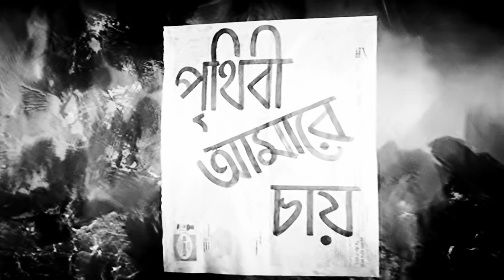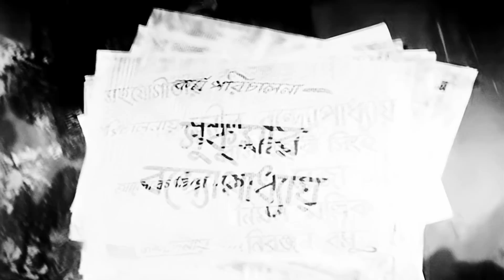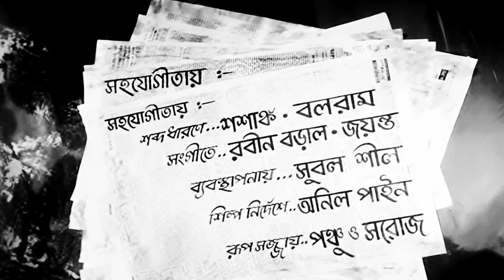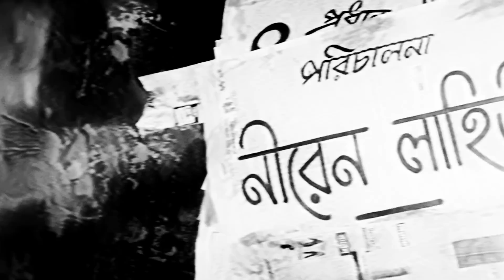Prithivi Amarey Chai - Bengali Full Movie | Uttam Kumar | Mala Sinha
Watch the Bengali full movie Prithivi Amarey Chai : পৃথিবী আমারে চায় বাংলা ছবি on YouTube. The Bengali Film Prithivi Amarey Chai is Directed by Niren Lahiri, starring Uttam Kumar, Mala Sinha, Sandhya Rani, Manju Dey, Chhabi Biswas, Pahari Sanyal, Tulsi Chakraborty & Others.

Movie : Prithivi Amarey Chai
Language : Bengali
Genre : Drama, Classic
Producer : Harendranath Chattopadhyay
Director : Niren Lahiri
Story : Bidhayak Bhattacharya
Music Director : Nachiketa Ghosh
Lyricist : Pranab Roy, Bidhayak Bhattacharya, Gauri Prasanna Mazumder, Bimal Ghosh
Playback : Hemanta Mukherjee, Alpana Banerjee, Geeta Dutt, Shyamal Mitra
Star Cast : Uttam Kumar, Mala Sinha, Sandhya Rani, Manju Dey, Chhabi Biswas, Pahari Sanyal, Tulsi Chakraborty, Chandrabati Devi, Renuka Roy, Aparna Devi, Shukla Das, Asit Baran, Santosh Sinha, Gangapada Basu, Anup Kumar, Tarun Kumar, Dhiraj Das, Ajit Praakash, Sisir Mitra, Nripati Chatterjee

Synopsis:::
Tapas Singha is an aspiring singer and the son of a reputed businessman. His stepmother gives him a bad name and throws him out of his house to inherit all the property of her husband. Mina’s story is also very similar. Her stepmother tortures her a lot and ruins her career. She is compelled to move out of her own house. They both decide to commit suicide and go to the riverbank. Where they meet and the cupid strikes. Together they decide to give life one more tries; on the other hand, we get to see another couple Lalu and Leela. Leela is a cousin of Tapas and Lalu, the goon with a heart of gold is a neighbour of Mina. Lalu and Leela were married in the childhood, but they were separated due to unfortunate circumstances. Tapas and Mina in search of a living starts to work for a millionaire and his wife respectively. But problem arises again as the employer thinks that Tapas is having an affair with his wife and fires him. Mina breaks down and starts to search for Tapas as he goes missing. Finally, during the climax Mina and Tapas get reunited and so does Lalu and Leela, and the audience gets to see a happy ending.